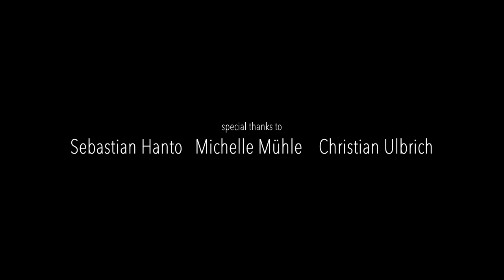Marv and Frank - Lost in the Dark (Official Music Video)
Directed by Annugin Anna Dolores Schendel
Recorded by Stephan Kopec
Lyrics by Christoph Dunkel
Song by Marv and Frank
Inspired by Sarah Herzog "Schietz"

lost in the dark lyrics
it´s always a runaway, it`s always the same
it`s like searching for something to explain
i`m waiting for light of day, where have you been? why we`re all to blame?
where have you been? why we`re all to blame?
love is a war, it`s always suspend
now you sit alone defenseless and broken
what have gone wrong?what have you become?
pure sound of terror in my fucking head
pure sound of terror in my head
it´s our past that we used to walk and now we`re lost in the dark
these desperate fucking echoes, we´re going under
before we are dead behind the eyes
you set the sun, you let it rain, the hope is gone
in a past that we used to walk and now we`re lost in the dark
we´re all have been before
i should been home yesterday, searching for struggle
and for sure i can`t barely take the weight
all the struggle went through at it self, i can`t barely take the weight
and it sounds like i´m feeling home today
and it sounds like i´m coming home to late